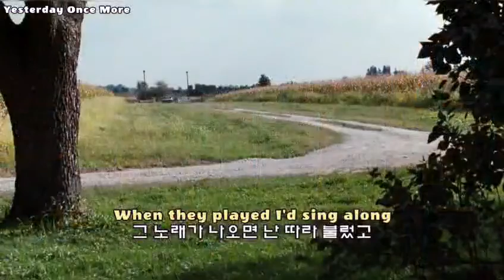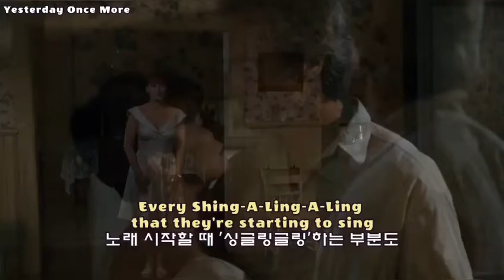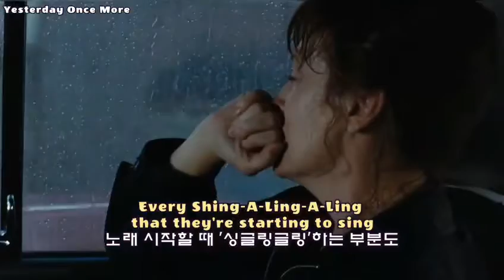イエスタデイ オンス モア